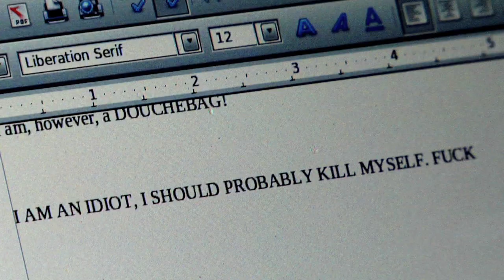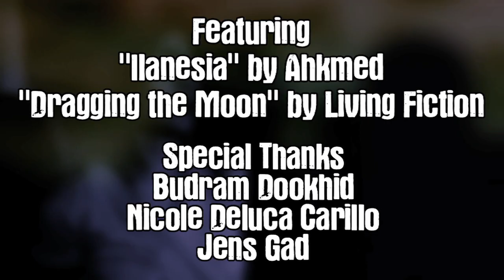The Third Age, Volume II, Episode 5: "Remote Control"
Zinone reunites with an old friend, and Morning finds herself seeing static.

The Third Age is a psychedelic webseries from the creators of acclaimed documentaries Grant Morrison: Talking With Gods and Warren Ellis: Captured Ghosts.